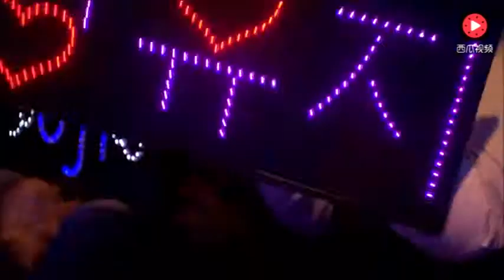郑有智，女神属性炸裂（走过的那条路）韩文歌也超级好听